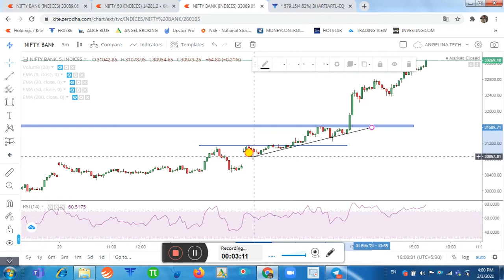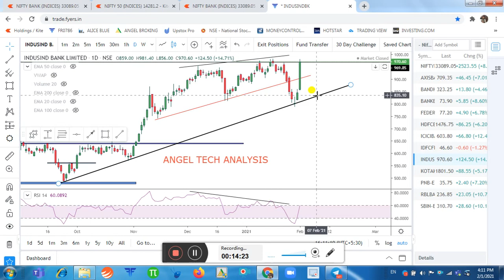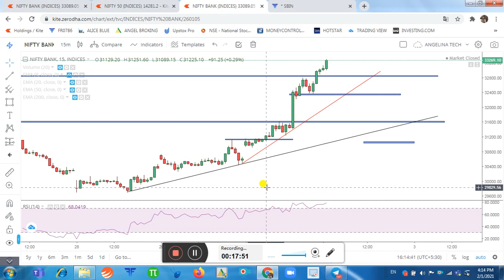NIFTY BANK | NIFTY BANK BUDGET DAY | NIFTY BANK CHART ANALYSIS | ANGEL TECH ANALYSIS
About This Video-In This Video, I have Analysis of Nifty Bank.How Budget Affect Banknifty and Banknifty give more than 2400 Points Move and Again A Big Candle formed in Banknifty. I have told Intraday Levels for Jan 2, 2021. Analysis of All Banking Stocks of Nifty Bank.I have Analysis,How Nifty Bank Stocks may Move on Feb 2, 2021. Be Continue with ANGEL TECH ANALYSIS for Daily Updates.

1.Banknifty Daily Intraday Analysis for next day.
2. Important Levels For Banknifty Option Traders.
3.How To Make Profit In Option Trading.
4.Daily Analysis Of All Banking Stocks.
5. Intraday Option Stretegies And Banknifty Chart Setup For Intraday Trading.
6.How To Trade With Option Chain Data And Open Intrest.